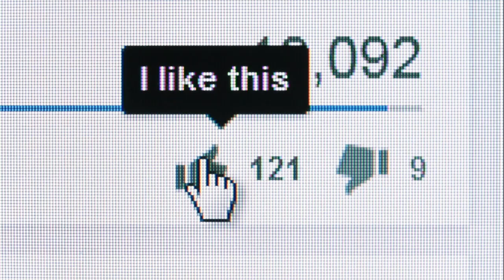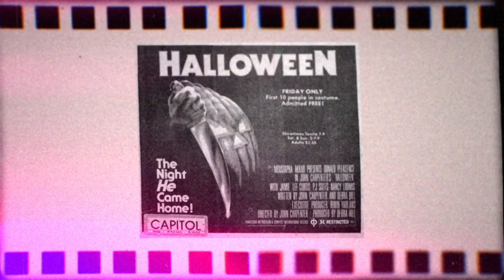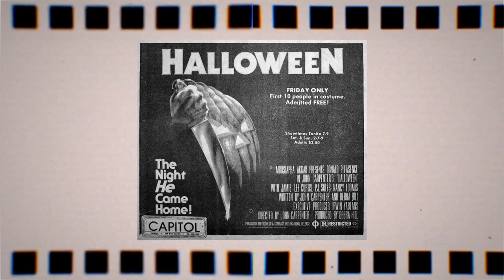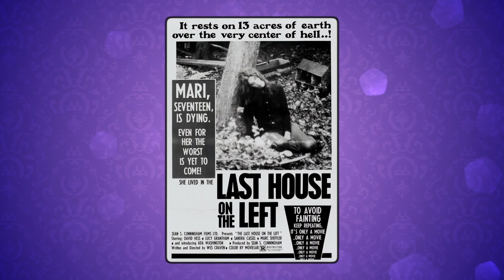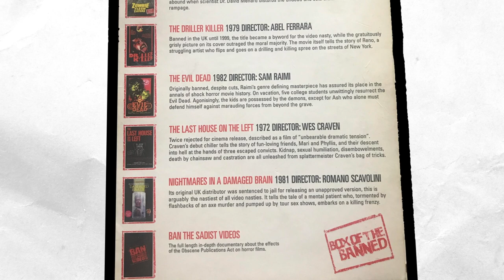Top 10 Scariest 1970s Horror Movies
Things are about to get scary. As we count down our picks for the top 10 scariest horror movies of the 1970s.

There’s nothing quite like being home alone watching a scary movie. Sitting in the dark, reality starts to fade away and your imagination takes over. A   m I sure I locked the door? Wait, what was that noise? Is there something behind that curtain? Horror movies scare the crap out of us in a good way, and let us explore the terrifying edge of the human psyche safely. And there might not be a better decade for truly terrifying movies than the 1970s. I’m Nostalgic Nick for Doyouremember, and today we’ll be taking a look at some 70’s movies that had us running screaming for mommy.